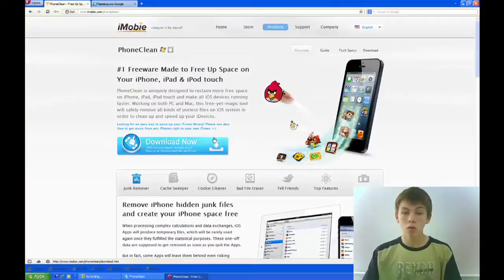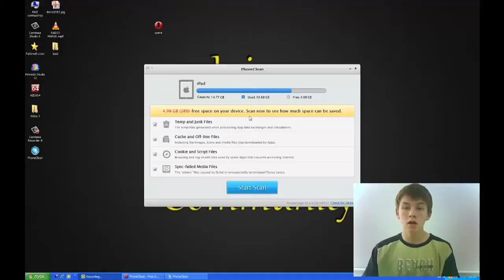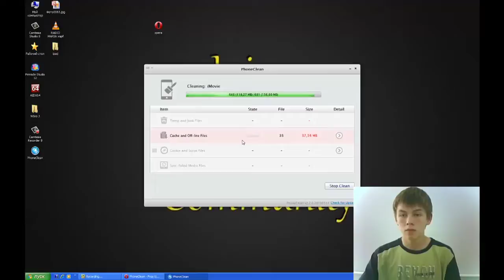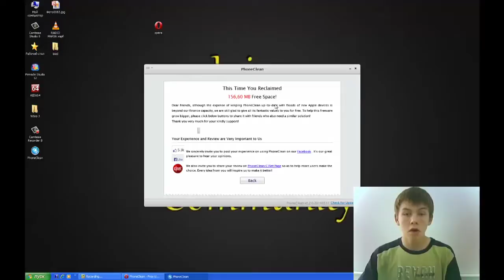Як звільнити місце на iPhone, iPad, iPod Touch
Звільняємо місце на Apple пристроях за допомогою простого додатку.